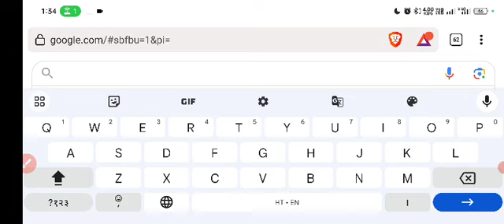jssc je admit card | jssc je admit card 2023 kaise dekhe | jssc je admit card kaise chake Kare